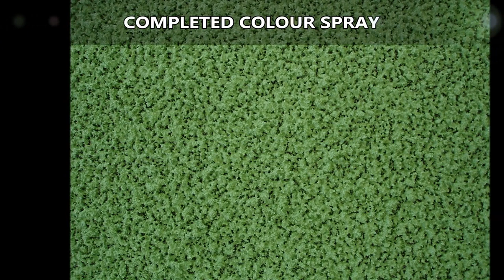Installing Surrey University Multi Purpose Polymeric Surfacing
Installing Surrey University Multi Purpose Polymeric Surfacing can be seen in this video. Multipurpose surfacing could be used for a variety of activities. The multipurpose surface is often installed to develop many different styles to fit with the client’s needs. The sub-base will be put on to the floor before your new flooring is set up. Then the coloured sports surfacing would be rolled out and properly secured along the joints and edges, making the flooring secure as well as preventing movement. A shock pad is often put down in an effort to raise the impact absorbing qualities of the surfacing making it safer for younger children. In the event your surface is in need of repairs, reactive maintenance is used to restore the surface.

If you are interested in finding out more information on sports, we would recommend having a look at this page. Here you can watch the latest videos regarding numerous sports.

It is important to be proactive with upkeep, after installing the university multi-purpose polymeric surfacing, to stop a lot of problems and fixes. It is recommended to undertake frequent checks on your multi use games area regarding any damages which might result in potential hazards which might make the flooring unsafe for users. Routine observation is strongly recommended, to minimize serious fixes. Servicing may be needed if dirt and grime make contact with the multipurpose floor. These types of fixes can be performed by trained professionals to a high quality so your MUGA is in perfect condition. For additional information on MUGA pitch contractors, please take a look at this

What this video is about:
Tennis court surfacing
Build tennis court
Resurfacing tennis courts
Playground sports equipment
Tennis courts construction
Tennis court builder
Multi sport court
Tennis court resurface
Tennis court contractor
Multi use games
Tennis courts surfaces
Surface area games
Tennis court suppliers
Sports and courts

We're very happy that you've enjoyed our video clip. Should you have any queries which you will want answering then you should utilize the comment area. We will certainly reply with a solution the moment we are able to. If you could like this online video and share it so more people are able to see it, we would be very grateful. Make sure you share your comments so that we could strengthen our future videos.